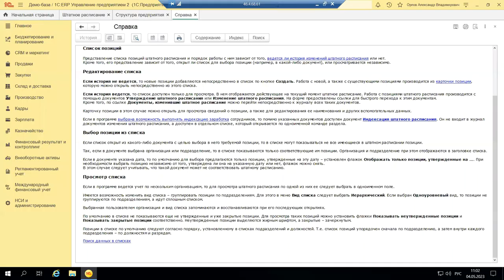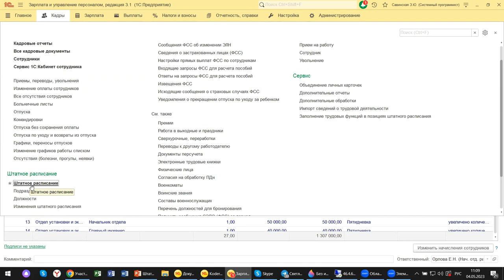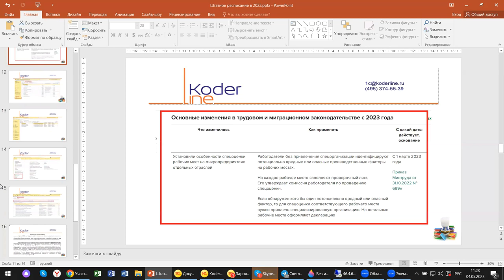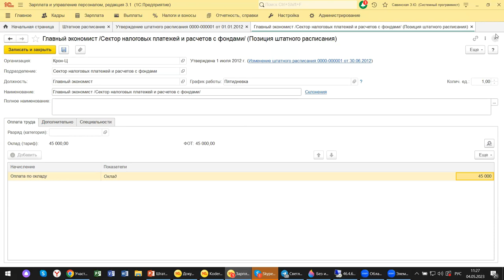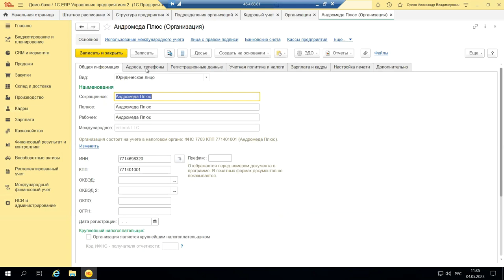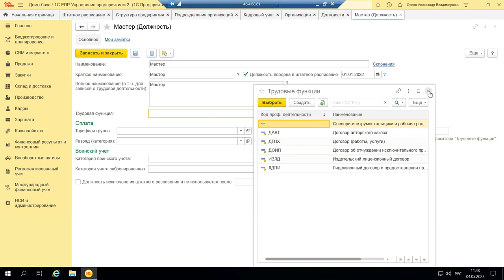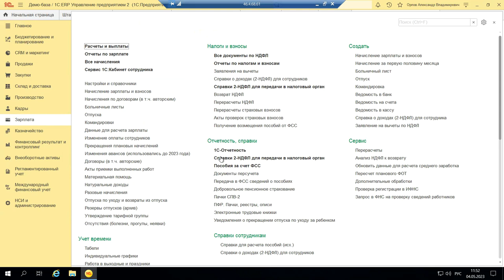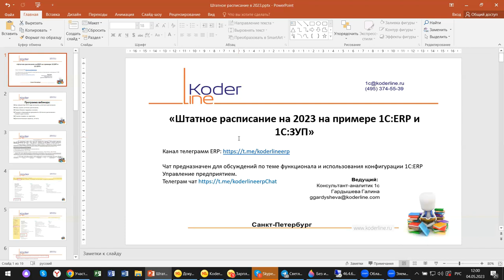Вебинар «Штатное расписание в 2023 на примере 1С:ERP и 1С:ЗУП»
Компания «Кодерлайн» провела вебинар «Штатное расписание в 2023 на примере 1С:ERP и 1С:ЗУП»

Описание
Документ «Штатное расписание» знаком почти каждому. А можно ли сегодня жить без него и чем это грозит? Как настроить работу с этим документом, чтобы не возникло нареканий трудовой инспекции и других контролеров-разберем на примере конфигураций 1С:ERP и 1С: ЗУП.

Программа
1.       Как новшества 2023 года коснулись штатного расписания;

2.       Кому нужно штатное расписание;

3.       Новые бланки трудовых книжек;

4.       Порядок утверждения документа «Штатное расписание»-тонкости для жизни;

5.       Отмена справок по зарплате;

6.       Дополнительные сервисы, отчеты.